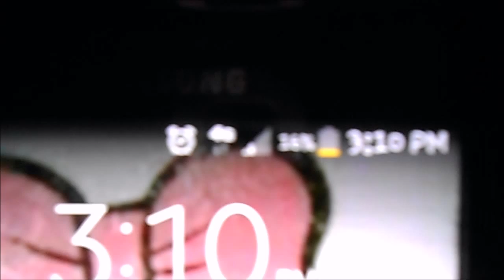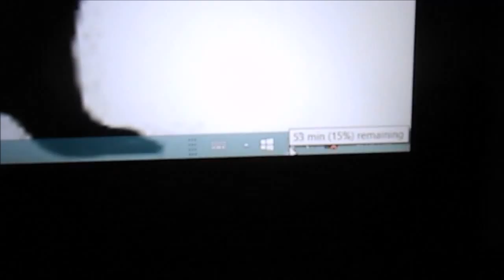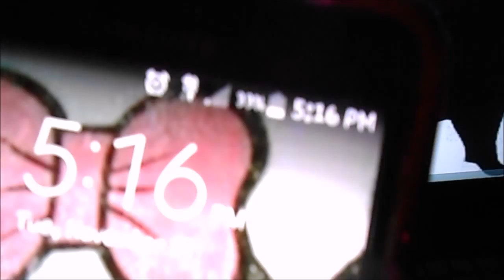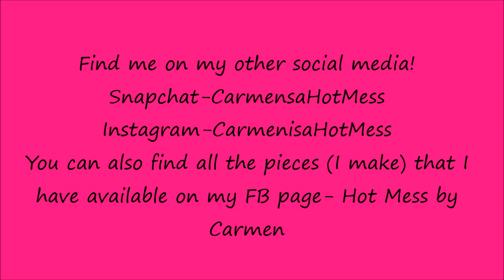VLog | Vlogmas 2015 #1 | CarmenisaHotMess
What is a Hot Mess to me?

Hot Mess= Sweetness with an Edge, Sexy Train Wreck, Thorny Rose, Beautiful Chaos. Everyone is beautiful; but we all have those times when its not pretty though;)

Vlogs, Makeup & Hair tutorials.
Hot Mess Segments:
Heck Yeah! or Meh... (Battle of two products)
My Time of the Month (Monthly Interests)
Just the Tip (Quick Tips)
You're not just a Pretty Face (For the intellectual side of us)
WhiteGirlWasted (Weekly Drinks)
My 2 Cents (Reviews)
Hot Mess by Carmen ( Pieces I Make & Sell)

Vine-CarmensaHotMess
Keek- CarmenisaHotMess

*Please note my name is the same in all social media with the exception of Twitter & Vine*